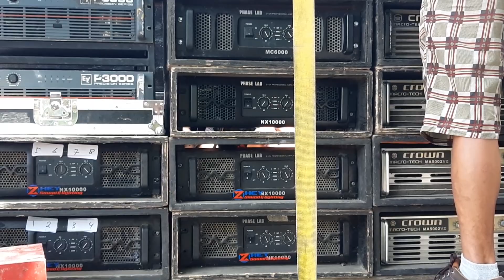"ZHEY" BAWA 21 POWER AMPLIFIER hari ini 2-6-2019